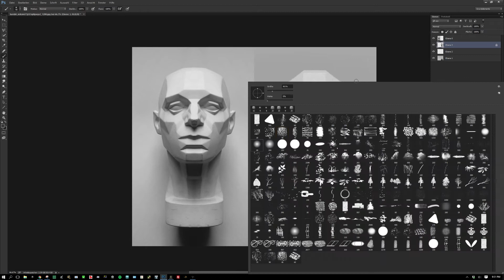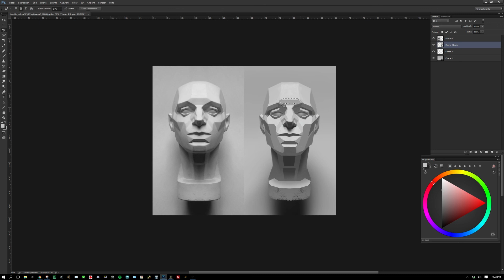Study-planes of the head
Soooo this is what happens when you record your study AFTER a full day's worth of painting. The process is an absolute mess.
I think it turned out okay in the end but oh boyyy was this one a bitch to get through